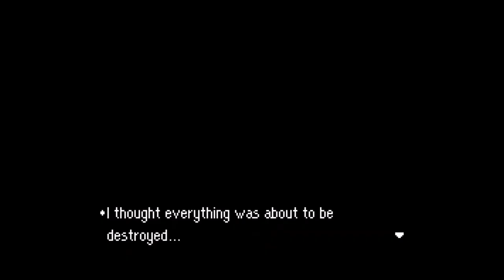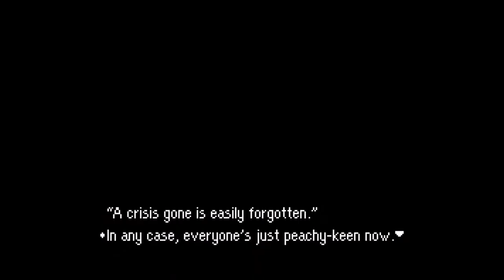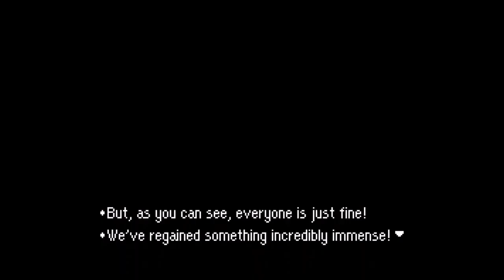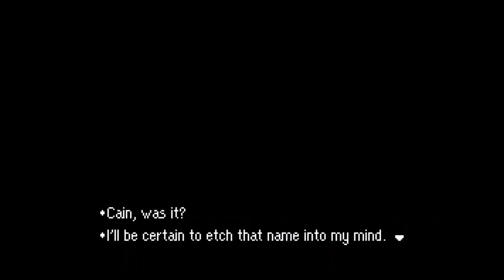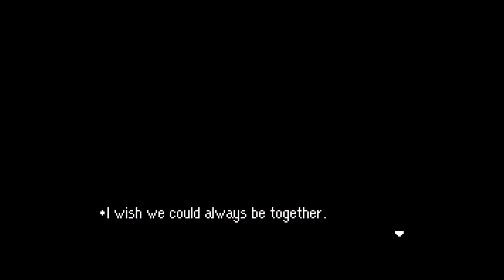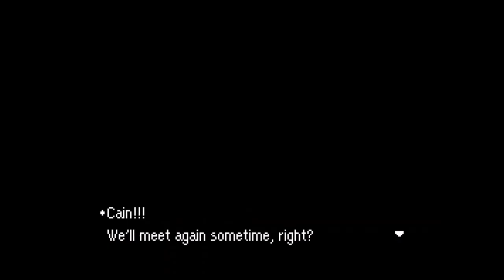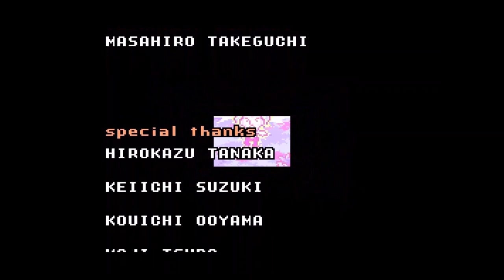Mother 3 FINALE: Porky Means Business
The final part of my Mother 3 playthrough. In this part I finally face off against Porky and learn the identity of the Masked Man.

Link to fan translation page:
mother3.fobby.net